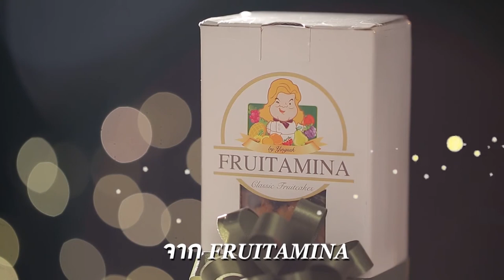'นานา' VS 'เท็ดดี้' เป่ายิงฉุบทำเมนู ตับหมูหม่าล่ากระทะร้อน l FOOD FIGHTO l EP.127 [1/3]